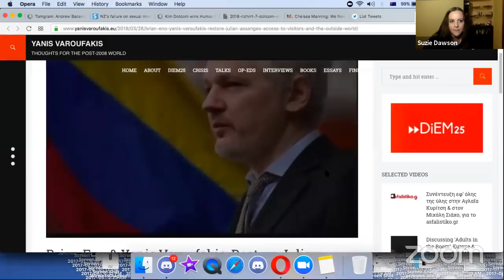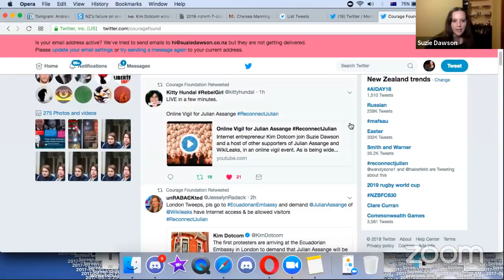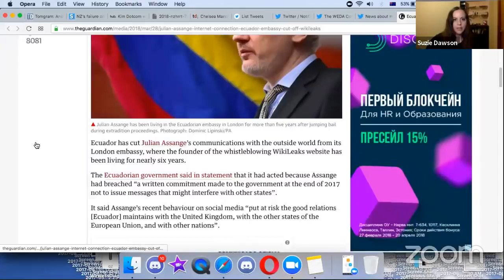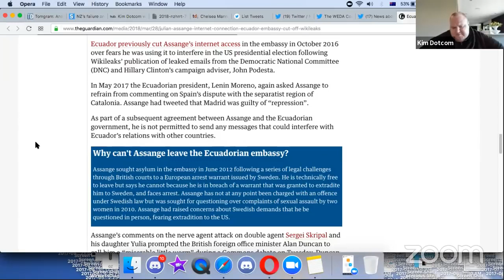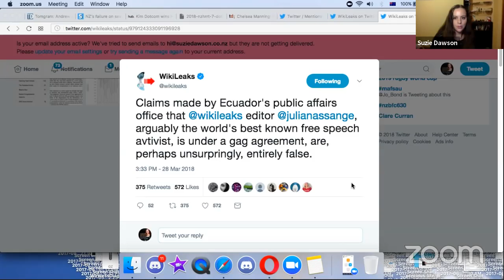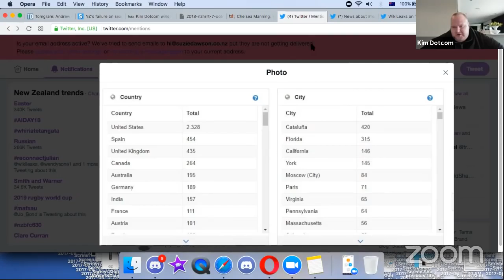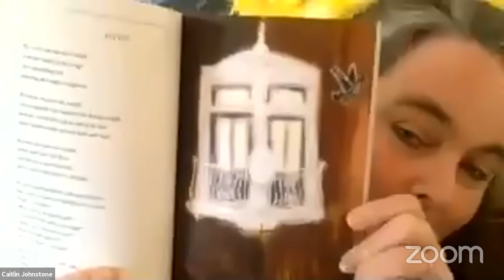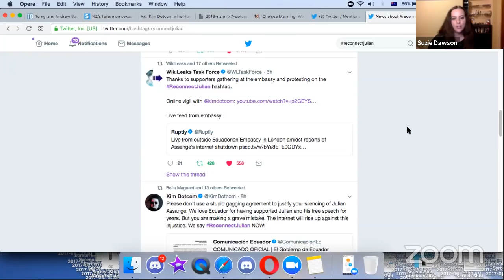V0.0 ReconnectJulian (28 Mar 2018) | Online Vigil for Julian Assange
V0.0 (held 28 March 2018) is the "Ground Zero" of the Unity4J Vigil series. It inspired the formation of Unity4J.

As at 28 March 2019 (one year after Julian was gagged) Unity4J has held 21 further online Vigils for Julian Assange.

Internet entrepreneur Kim Dotcom joins Suzie Dawson and a host of other supporters of Julian Assange and WikiLeaks, in an online vigil event.

Timestamps:

0:00:00 Suzie Dawson, Leader Internet Party of New Zealand
0:07:20 Kim Dotcom, Internet Entrepreneur, Founder Internet Party
0:24:50 Elizabeth Lea Vos, Editor in Chief, Disobedient Media
1:55:10 Cassandra Fairbanks, Journalist
2:22:20 Emmy Butlin, WikiLeaks Ecuadorean Embassy vigil organiser
2:48:30 Ray McGovern, CIA whistleblower
3:55:25 Raymond Johansen & Bailey Lamon, Pirate Party International
4:29:05 Caitlin Johnstone, journalist
4:52:30 HA Goodman, journalist
6:11:20 John Kiriakou, CIA torture whistleblower
6:50:10 Lee Camp, comedian
7:45:50 Ron Placone, comedian
8:01:40 Tim Black, journalist
8:31:55 Trevor Fitzgibbon, publicist

As is being widely reported, WikiLeaks Editor In Chief Julian Assange has had his human right to freely communicate restricted, at the Ecuadorean Embassy in which he is arbitrarily detained. This includes the ability for him to receive visitors.

His friends, supporters and loved ones find this unacceptable and are coming together to demand Julian's access to them be immediately restored.

We are calling upon members of the public in the UK to assemble at the Ecuadorian Embassy (4 Hans Crescent, Knightsbridge Station, opposite Harrods) to show their support for Julian.

Everyone unable to attend the Embassy in person is encouraged to join this online event to help raise awareness about Julian's situation.